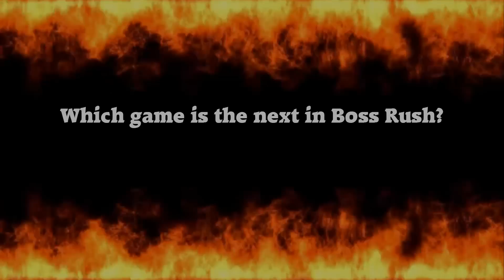Super Smash Bros. for Wii U - Boss Rush (All Boss Fights)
A compilation of all five boss fights in Super Smash Bros. for Wii U.

Nuclear Flash by OverClocked ReMix remixers Sixto Sounds & zircon